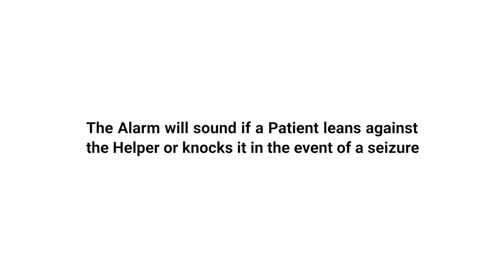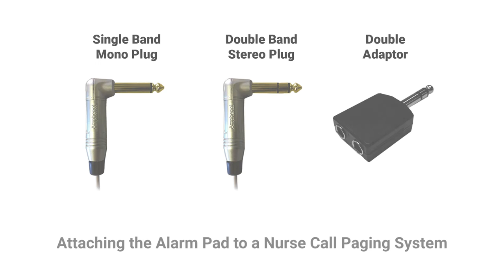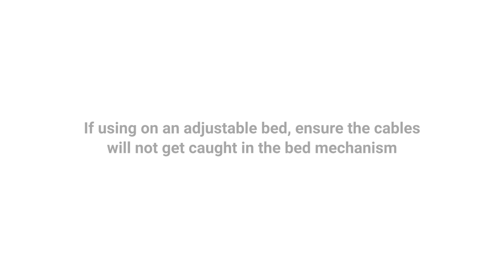Bed Side Helper - Alarm Pad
The Bed Side Helper is not a Restraint. It is an aid to daily living, designed not to entrap Patients. (Patent Number 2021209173 / 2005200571)

The Alarm Pad can be added to the Bed Side Helper to alert the Carer and the Patient that they are leaning against the Helper, or if they knock it in the event of a seizure. Another use is for Patients to tell a Carer that they need assistance, if they are not able to operate a Nurse Call Pager.

𝗟𝗶𝗻𝗸𝘀

𝗦𝗼𝗰𝗶𝗮𝗹𝘀